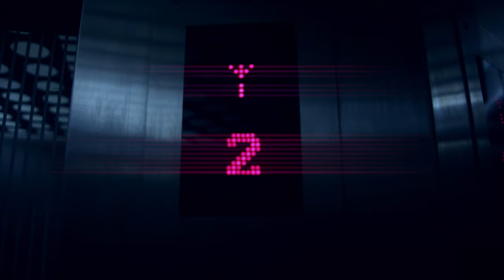UK4 KEENMAN Ihurizo ft BEN MURINZI (OFFICIAL MUSIC VIDEO)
UK4 KEENMAN ft BEN MURINZI
Song IHURIZO
Audio Prod by MANDEX BEAT
DIRECTOR : Hertier HR
ASS.DIRECTOR : NDATIMANA Fabrice
D.O.P & EDITOR : Muto Banks

CAST
Felicien  TUYISHIME
HAYATI IRADUKUNDA
Jonathan TUYISHIME
Alice UWIMANA
Joseth TWIZERIMANA
Ivan TWAHIRWA
Sandrine UWIMPUHWE
MANZI Wizzy
Hubert Pacifique

SPECIAL THANKS
Ice Man
Fabrice IZABAYO
Albert BIZIMANA
FOXLAND
TAGME